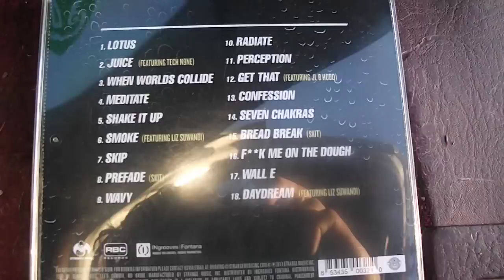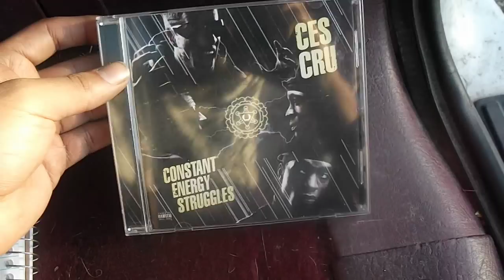Constant Energy Struggles Review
Finally got done listening to this album i enjoyed it, If you don't have you should go buy it. I didn't know who Ces Cru was before they got to StrangeMusic but ever since i heard 13 i was hooked and now there debut album Constant Energy Struggles Im Like Whoa! Keep it strange CES CRU and congrats on an album well done